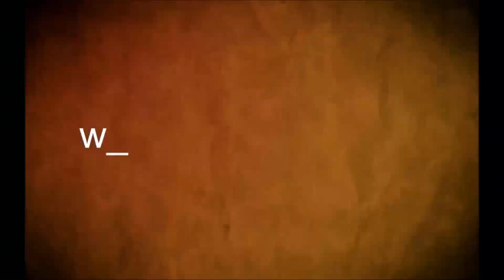bibi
8 de Marzo 2020
Colectivo Bibi,  Ni una menos de Soriano  se  manifestaron por la rambla de Mercedes realizando un acto en el Puerto.